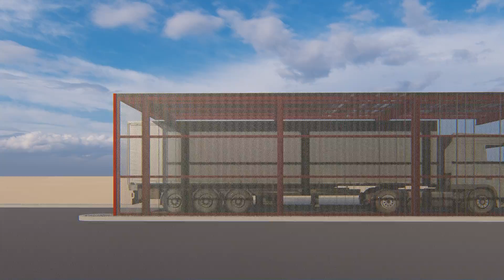ADOT ECD Relocation Building Improvements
3D animation illustrating the proposed schematic design by LEA Architects for the ADOT ECD Relocation Building Improvements.